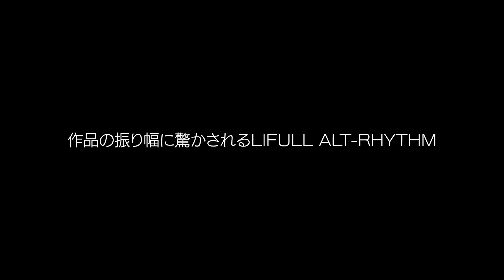LIFULL ALT-RHYTHM 密着ドキュメンタリー EPISODE.8【D.LEAGUE STORY】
各チームに密着するドキュメンタリーコンテンツ「D.LEAGUE STORY」
本日はLIFULL ALT-RHYTHM / EPISODE.8を公開！

ROUND.8にて、58歳のSP DANCERを迎えた、LIFULL ALT-RHYTHM
その1日に密着！

本編の続きは、オフィシャルアプリのMOVIEページにて、ROUND.9終了後に「D.LEAGUE STORY DEEP」として無料で配信！

そちらも是非ご覧ください！

オフィシャルアプリのダウンロードはこちら！

ROUND.9は、2/25(日)18:00 START！
無料ライブ配信はこちら！